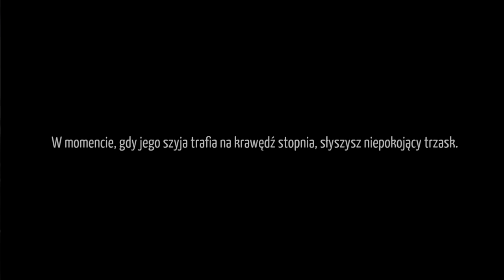Broken Ranks ''Niezwyciężony''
Hej! Zainteresowała Cię gierka? Broken Ranks to polska produkcja - następczyni The Pride of Taern - którą uruchomisz na swoim PC. Unikalny turowy system walki znany z Heroes of Might & Magic, a wszystko to w izometrycznym rzucie rodem z Baldur's Gate. Mało? Dodaj do tego nieliniową fabułę i otwarty świat, a otrzymasz grę, która zachwyci zarówno weteranów, jak i osoby, które dopiero zaczynają przygodę z RPG.
Zapraszam Cię do zarejerestrowania się z tego linku:
Dzięki